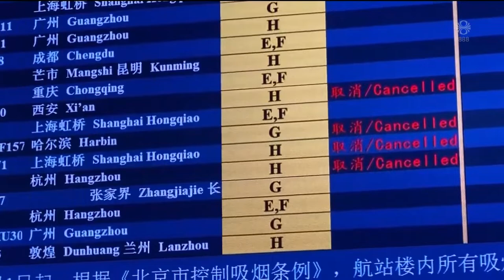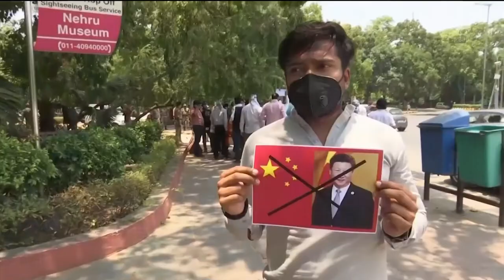Fréttir - 17. jún 2020